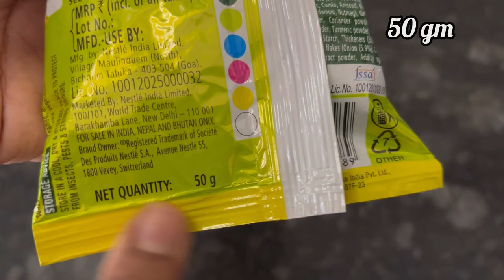Maggi Happy Bowl Noodles | Maggi Happy Bowl Yummy Masala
Hi everyone Maggi has launched New Maggi Happy Bowl noodles which are made of Atta ..

Ingredients
Maggi happy bowl yummy masala 50 gm 1 pack